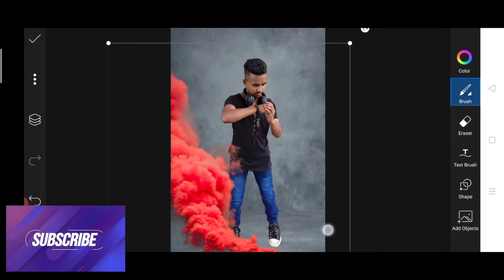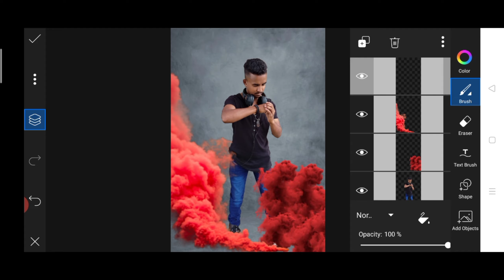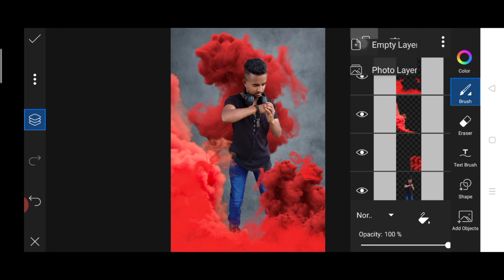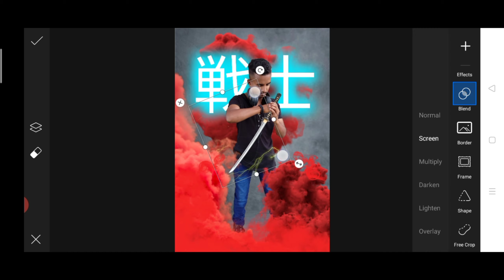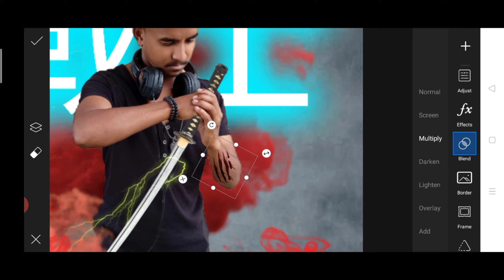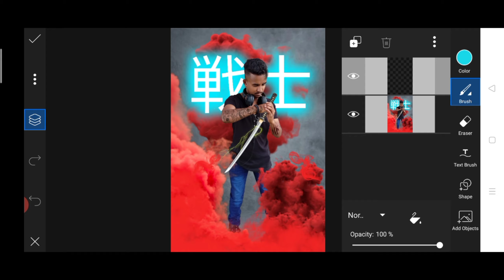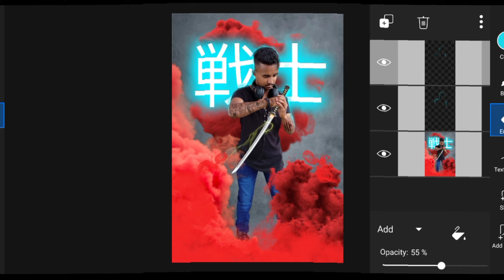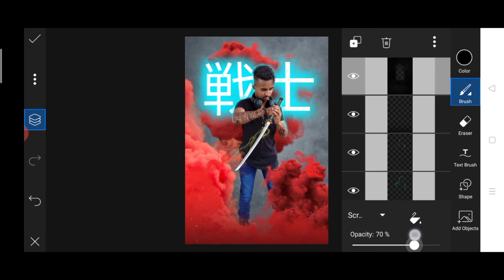Picsart Creative Manipulation Tutorial | Mobile Editing Tutorial | Picsart HD Editing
Picsart Creative Manipulation Tutorial | Mobile Editing Tutorial | Picsart HD Editing - Silent ni8 creation

🔱silent ni8 creation🔱 I knows that you are a perfect editor but my videos gives you some extra and out of the box ideas..

about photo editing keep watching and enjoy.

☢️☣️REQUIRED APPS☢️☣️

🔳🔘Picsart🔘🔳

♉♐♈Lightroom♈♐♉

⚜️⚜️⚜️USED STUFF⚜️⚜️⚜️

🔱🔰🔱MUSIC CREDIT🔱🔰🔱

🔘🔳⭕KEYWORDS⭕🔳🔘

full hd photo editing PicsArt tutorial

Manipulation editing

Visual concept